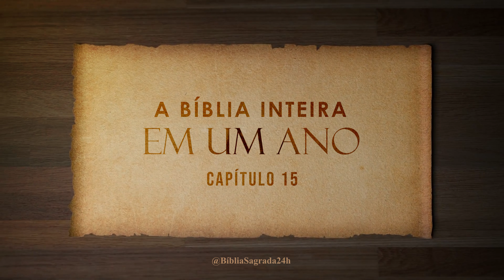A Bíblia Inteira em um Ano | Dia 90 de 366 | 1 Reis 13-15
1 Reis é o décimo primeiro livro do Antigo Testamento da Bíblia e continua a narrativa histórica de Israel após a morte do rei Davi. O livro detalha os eventos que levaram à divisão do reino de Israel em dois, Israel no norte e Judá no sul, e narra os reinados dos reis de ambas as partes.

O livro começa com o idoso rei Davi prestes a morrer e seu filho Adonias tentando se apoderar do trono. No entanto, através da intervenção de Bate-Seba e do profeta Natã, Salomão, outro filho de Davi, é coroado rei em seu lugar. Salomão é lembrado por sua sabedoria, construção do Templo em Jerusalém e estabelecimento de relações com outras nações.

Após a morte de Salomão, o reino é dividido devido à insensatez de seu filho, Roboão. Jeroboão torna-se rei de Israel no norte, enquanto a linhagem de Davi continua a reinar em Judá, com Jerusalém como sua capital.

1 Reis narra os reinados de vários reis em ambas as partes do reino, destacando seus sucessos, falhas, alianças políticas e desobediência a Deus. Profetas como Elias e Eliseu também desempenham papéis significativos durante este período, confrontando os reis e proclamando a palavra de Deus.

O livro termina com a morte de Acabe, rei de Israel, e a ascensão de seu filho Acazias, preparando o cenário para os eventos que serão narrados no livro de 2 Reis.

Em resumo, 1 Reis é uma crônica histórica que mostra a continuidade da soberania de Deus sobre Israel, apesar das divisões e das ações dos reis. Ele enfatiza a importância da obediência a Deus e os resultados da desobediência, tanto no nível pessoal quanto nacional.